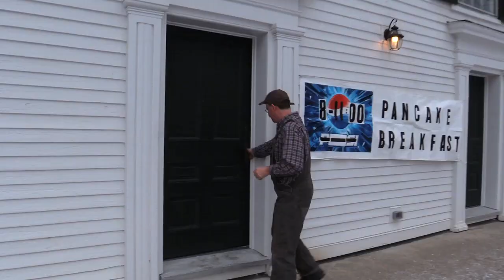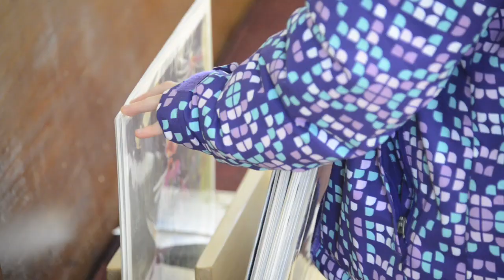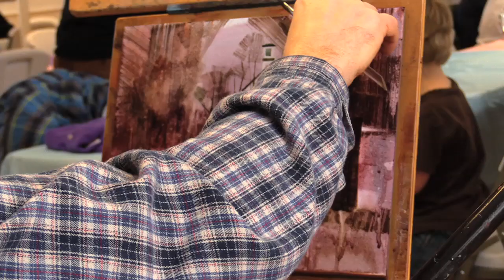A Day in Vermont: Shrewsbury Meeting House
A Day in Vermont is a free and friendly e-mail newsletter once a week featuring a brand new painting by award winning Vermont artist Peter Huntoon.
Don't miss another Day in Vermont.